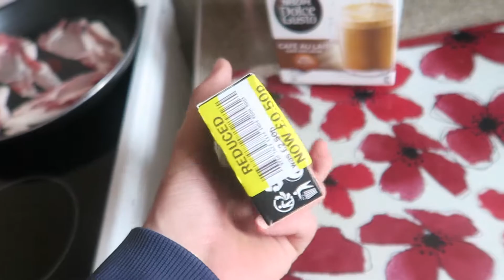NOT A GOOD DAY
THE CAMERA I USE

Hello Everyone. Welcome back to a very sick filled daily family vlog here on MCKENNAJONSEY. Poorly Rosie was not well today, she had a sickness bug which had her being sick and sleeping all day :(

I hope you enjoyed what I managed to vlog today despite Rosie being unwell, and leave some love in the comments :)

Goodnight Everyone.